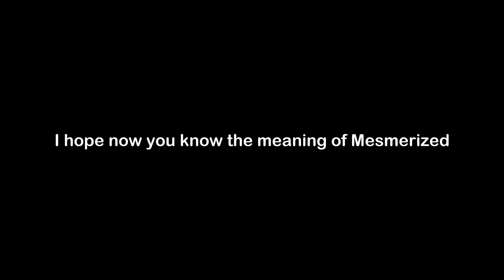What is the Meaning of Mesmerized | Mesmerized Meaning with Example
In this video, we have talked about the meaning of Mesmerized with an example of Mesmerized.

Meaning of Mesmerized - Mesmerized means captivated by something or someone

Example of Mesmerized - Because Jennifer was mesmerized by the author writing style, she purchased all of his books.

1) Mesmerized Meaning
2) What is the meaning of Mesmerized
3) Mesmerized meaning with example
4) Mesmerized definition with example
5) Mesmerized pronunciation
6) Meaning of Mesmerized in English
7) What does Mesmerized means?